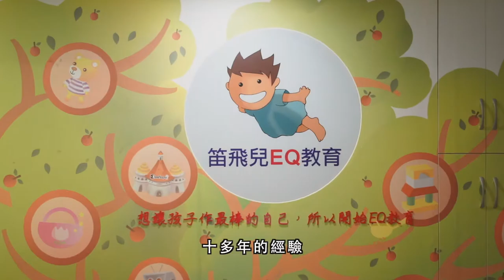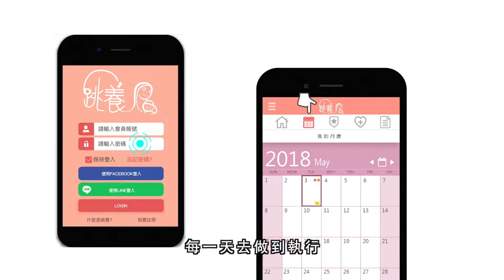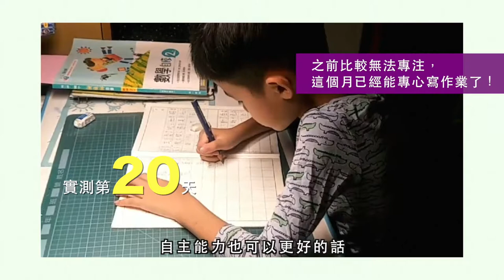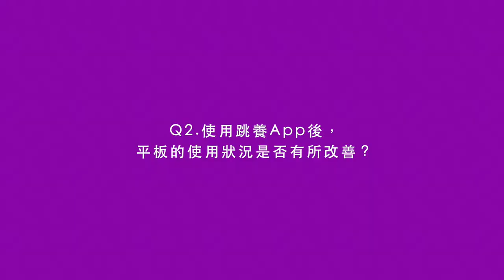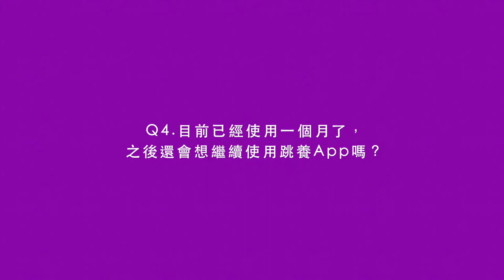【跳養 App】帆帆媽媽的30天實測挑戰_笛飛兒｜觀賞故事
玩平板的時間太多！時間管理跟責任感這部份，是他目前比較需要去學習的。」

帆帆媽媽：「希望透過一些不一樣的方式讓他拉近跟人相處的關係，
藉由30天 @跳養－教養App 的指引建議，能看到帆帆自主能力的進步。
我相信，未來在人際關係上，他就會發自內心會關心別人。」